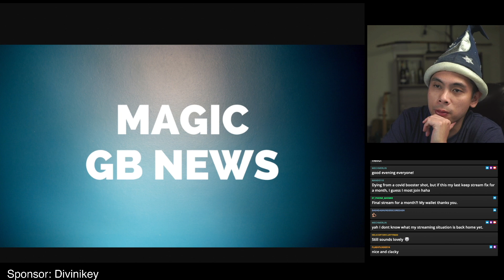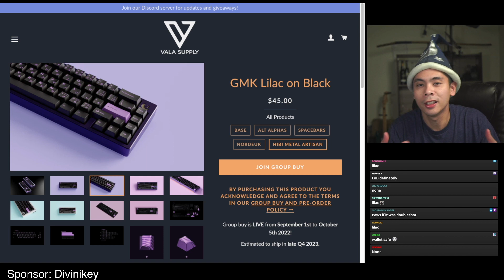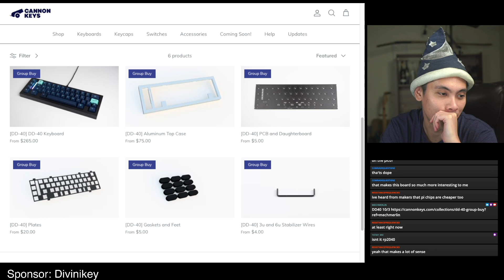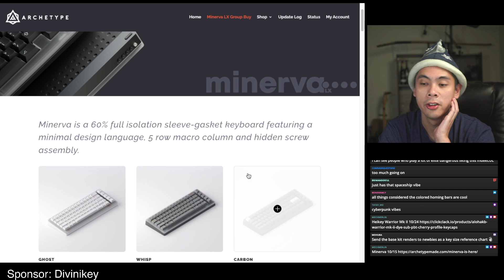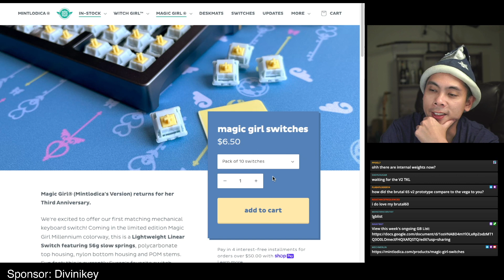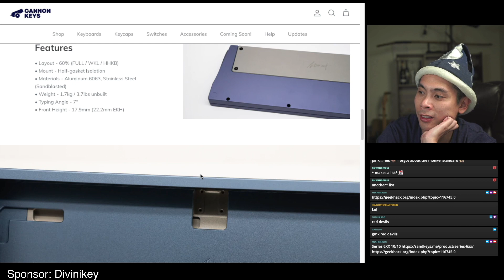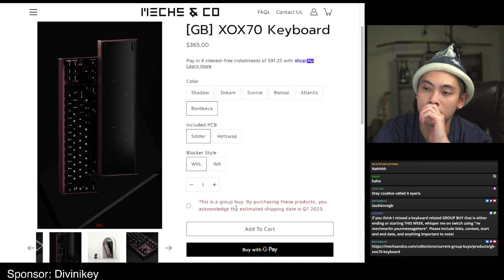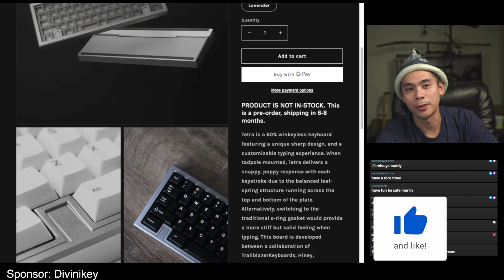Mechanical Keyboard Group Buy News 10/02/22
Catch the weekly news LIVE every Sunday at 7:30 PM PDT

Start - 0:00
Sponsor - 0:31

Ending GBs - 2:41

Missed GBs - 20:30

In Stock - 29:25

Starting GBs - 33:06

Audience GBs - 37:00

Keebio: imthewiz
Divinikey: wizard
Greendoor Geeks: wizard
ZealPC: wizard
Zenclack: wizard